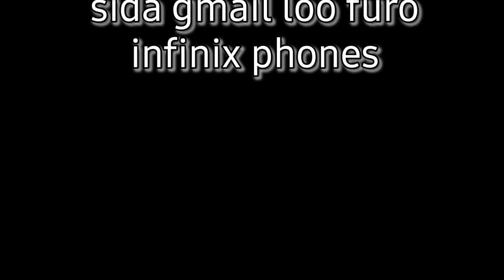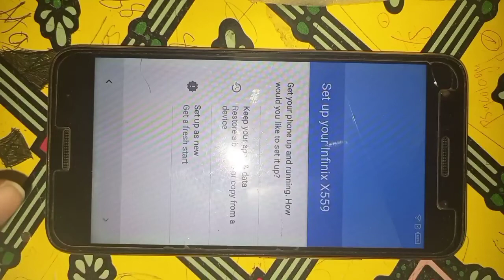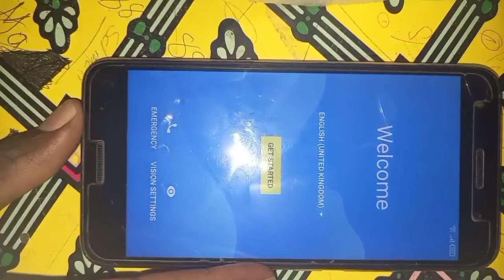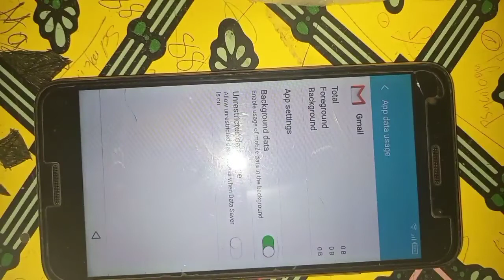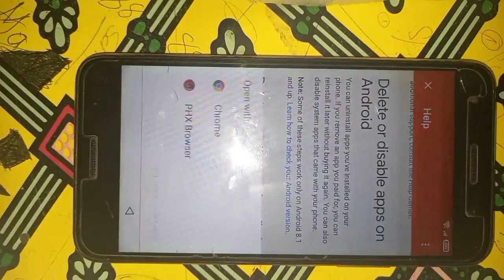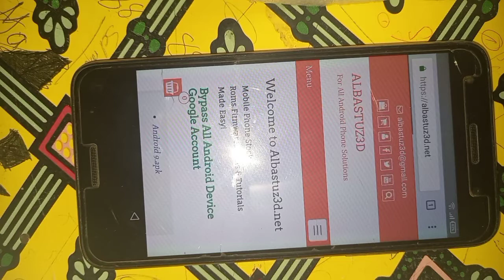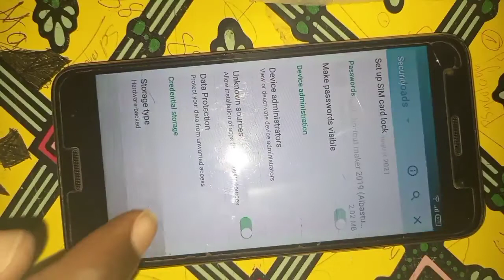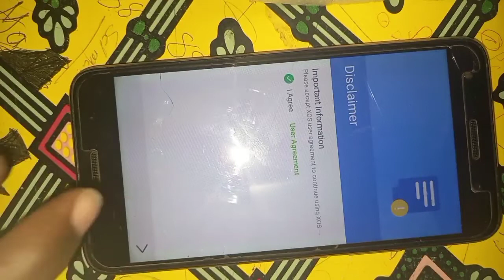SIDA LOO JABIYO TELEFON INFINIX GOOGLE ACCOUNT KUXIRMAY | BYPASSING GOOGLE ACCOUNT FOR ALL INIFINIX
for all infinix phones 554c ,555c, 5559c